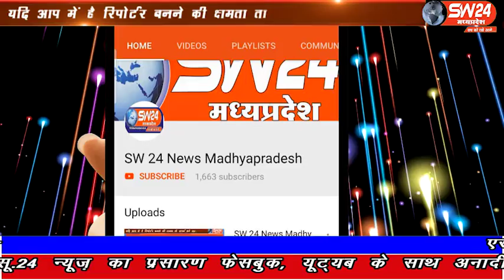SW 24 News Madhyapradesh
धार जिले के डोंगरी दसौडा के किसानों ने विजय खोडे पटवारी को हटाने के लिए एसडीएम को ज्ञापन दिया, किसानों का कहना है कि हमें विजय खोडे पटवारी की जगह किसी भी पटवारी को पदस्थ किया जाए। धरमपुरी से संवाददाता की रिपोर्ट